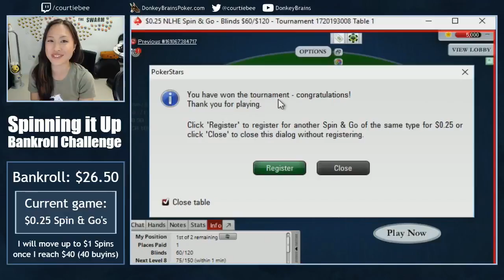$0.25 Spin and Go Poker Bankroll Challenge on PokerStars Ep. 51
We played well in the last episode of Spinning It Up, but we weren't able to translate that into any wins. Let's hope we run better in this episode!

I keep track of my stats and make my HUD using Poker Tracker 4.